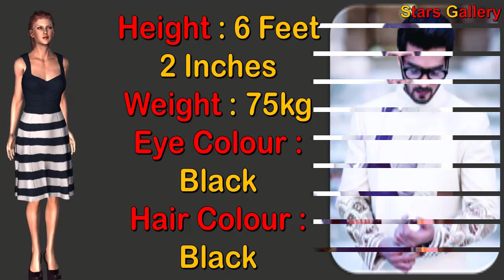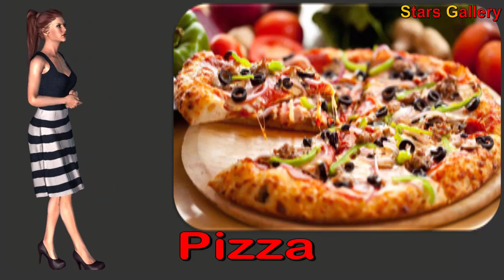Shehzad Sheikh Lifestyle || Biography - Wife - Family - Age - Relationship - Girlfriend - Education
Shehzad Sheikh was horn on 26 September 1948 in Karachi, Pakistan. He was born into a family of actors. His father Javed Sheikh is one of the most respected, famous and well-known actor in the entertainment industry of Pakistan. His mother name is Zeenat Mangi. Shehzad’s sister Momal Sheikh is also an amazing actress in pakistan drama and film industry.

He has done his schooling in Okara then he went to Newyork Film Academy to attain his degree in acting and film making before starting his career of acting in Pakistan acting industry.

Shehzad Sheikh is one of the dashing looking and charming actor in Pakistan drama and film industry. He has gain so much popularity and attention of everyone by his outstanding and remarkable performance in his all serials. Besides acting he is also a model.

Career Journey
Shehzad Sheikh was impassioned and intense towards acting since childhood because of having an artistic background so after completing his education he stepped into the showbiz to establish his own place in the industry. Shehzad Sheikh first appeared in a drama serial ‘Dreamers’ as ‘Mickey’ along with Aini Jaffry, the show was aired on ‘Aag TV’ in 2011.

After this serial in 2012 Shehzad Sheikh showed up in a leading role of Mikaal Ahmed in comedy-drama serial “Kiss ki ayegi baraat” this was the fourth season of “Annie Ki Ayegi Baraat”. By his great acting in his both project, in a very short period of time, Shehzad Sheikh again played another lead role, in the same year, as Zeeshan in the Geo’s drama serial “Mi Raqsam” along with Ayeza Khan, Waseem Abbas and Salman Shahid. In this drama serial, Shehzad’s acting was remarkable, this drama serial was a turning point in Sheikh’s life.

In 2013, Shehzad Sheikh showed up in Hum Tv’s drama serial “Halki Si Khalish” along with Javed Sheikh, Mehreen Raheel and Mawra Hocane. In the same year, he did another supporting role in the ARY Digitals drama serial “Mere Hamrahi” as Ahad along with Fahad Mustafa and Soniya Hussain.

Year after year, month after month, Shehzad Sheikh’s done many hit dramas like, ‘Khaali Haath’, ‘Vasl-e-Yaar’, ‘Izn.e.Rukhsat’, ‘Shareek e Hayaat’, ‘Mohabbat Tumse Nafrat Hai’, ‘Choti Si Zindagi’ and many more.

Today he is seen on the screen of ‘Choti Choti Baatein’ and ‘Deewar e Shab’. Shehzad Sheikh is one of the talented actors in our Pakistan dramas industry. After struggling he has gathered fame and respect in the television industry. He has earned his special place in Pakistan Entertainment Industry in a very short period of time.

Shehzad Sheikh has not only done hit dramas he has also appeared in films too. He has made his debut in Lollywood in the Pakistani film ‘Main Hoon Shahid Afridi’ as a supporting actor. He has worked in 3 films.

Main Hoon Shahid Afridi (2013)
Main Kukko Aur Who (2014)
Karachi Se Lahore (2015)
Some of his most hit dramas are also listed below.

Mi Raqsam
Khaali Haath
Mohabbat Tumse Nafrat Hai
Khud Parast
Alif Allah Aur Insaan
Qurbaan
Ghar Titli Ka Par
Born in Karachi, Shehzad Sheikh got married in 2012, with a supporting life partner Hina Mir who encouraged him to achieve his best on the professional stage. The couple has two children, 1 son Shahmir Sheikh and 1 daughter Anaya Sheikh. He is not only a good actor but a loyal partner and a responsible father.

Achievements
He got huge appreciation on her hard-working in his all projects that he has done. He also gains so much popularity and fans following based on his work but also his kindness.

Shehzad Sheikh has also been nominated for Hum Awards ‘Best On-Screen couple with Iqra Aziz’ for his project ‘Choti Si Zindagi’.

Shehzad Sheikh Education
School: Not known

College: New York Film Academy | Battery Place, New York